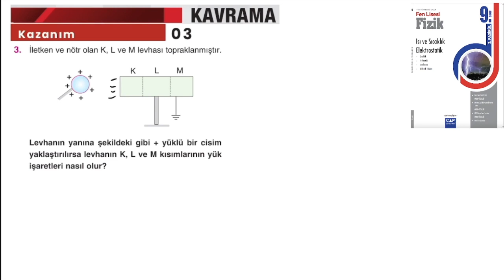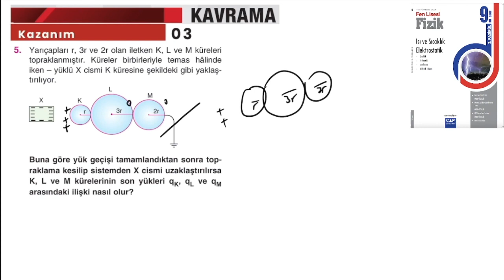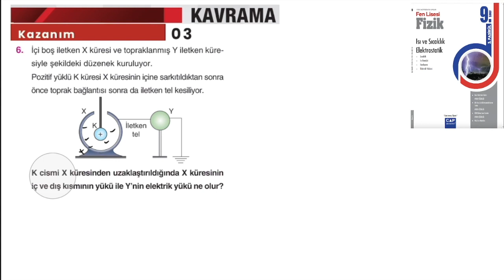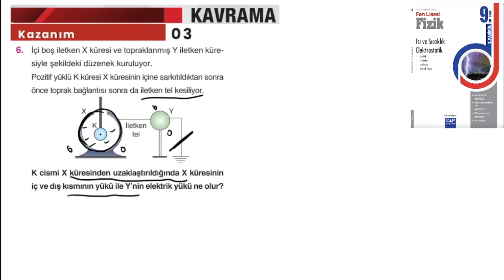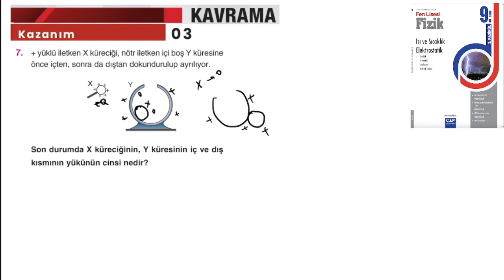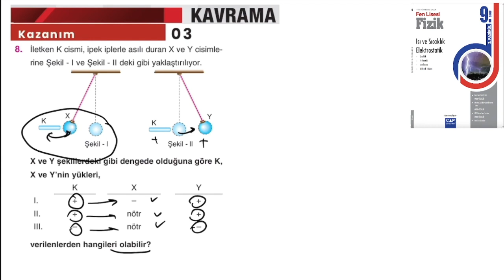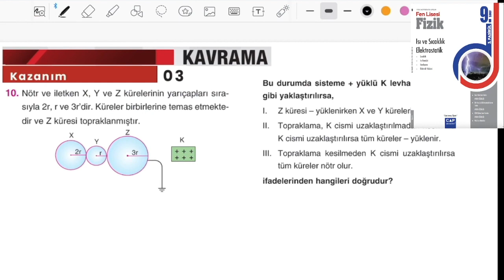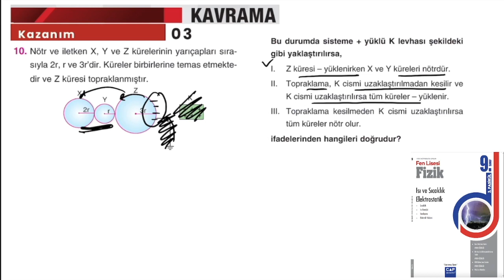9.Sınıf FL Fizik-3.Fas.-2.Blm.-Kazanım 3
Çap Yayınları 9. Sınıf Fen Lisesi Konu Anlatımlı Fizik Soru Çözümleri Videolarımız.